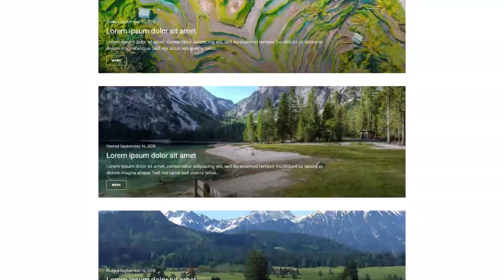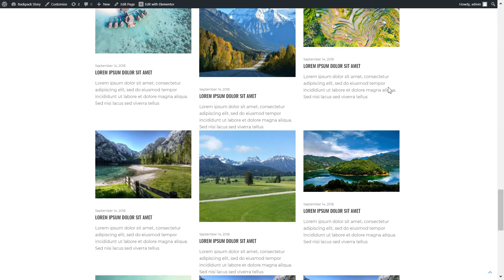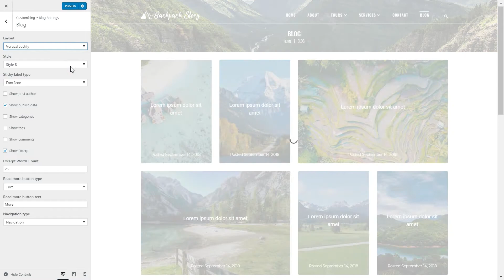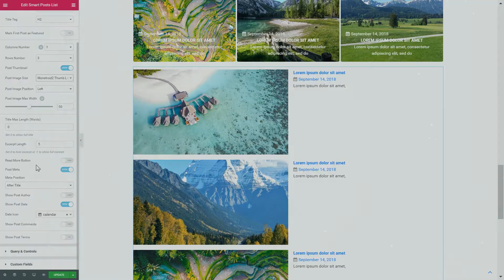Monstroid 2: How to Change Blog Layouts and Add Posts to Pages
This is a detailed guide on how to change your blog layout to one of the 50 presets available in Monstroid 2. There is also an option to change single post layouts (10 variations) and add blocks with posts to any page on a website. Learn more in this video.